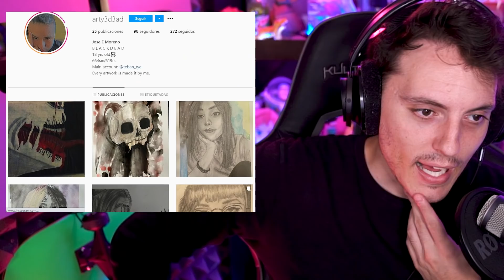CHINA lanzo de la NADA una mision a MARTE y en este MOMENTO va en CAMINO-Wefere NEWS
SE PARTE DE TUS 10 SEGUNDOS!